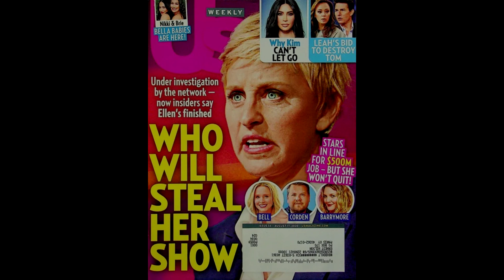The Bonfire - Ellen Degenerate